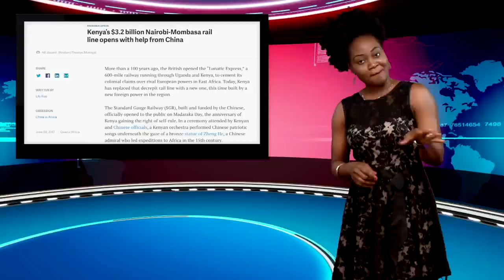Kenya's $3.2 Billion Train Project Beats Nigeria's $12 Billion Train Project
Kenya unveils $3.2 billion trains with stations that beat Nigeria's $12 billion train project.